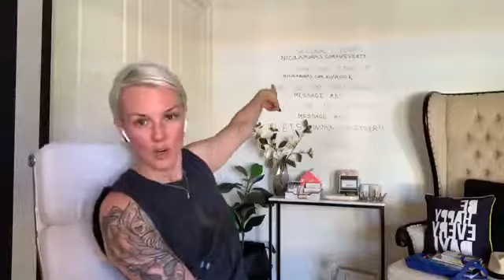The Coffee Run Ep269 - There's more in the tank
Imagine for a moment a night where you’re SO tired that you’re falling asleep but fighting to keep your eyes open.

And then SUDDENLY there’s a call that comes in and you are answer it and spring to FULL ATTENTION. It’s news that changes your world.

You all of a sudden find that you have boundless energy to go and do whatever needs to be done to action that call.

Or.. if I said to you at 2am that if you were to run 5km to a location that was only accessible by running and that you’d earn $1M for the joy and privilege of doing it… do you think you’d find the energy?

OF COURSE YOU WOULD!!!

The way you feel about EVERYTHING is about how you CHOOSE to feel…

Now. You can turn this demotivation, fear, stuckness around in a literal heartbeat.. but if you’re finding it a little tougher today… I shared 2 ways that you can change this on The Coffee Run this morning.